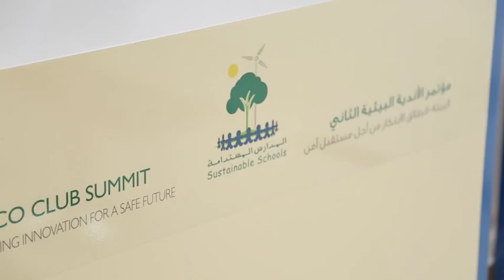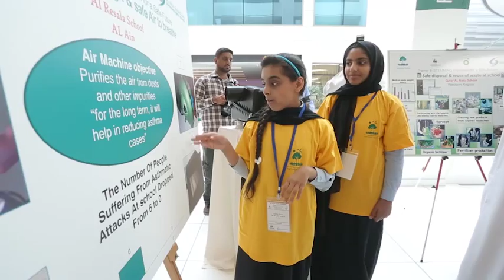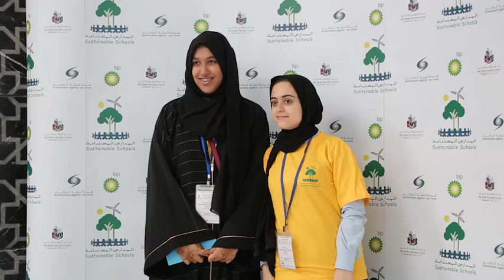The 2nd Eco Summit Clip May 2015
After the success of the first Eco Club Summit in 2014, the Environment Agency – Abu Dhabi organized the 2nd Summit to continue its role as a platform for the government and private schools’ students in Abu Dhabi and their peers in UAE schools to exchange their creative knowledge and express their opinions and hopes to achieve growth and sustainability.
The summit was attended by 390 students and 130 teachers of 120 schools from all over UAE. This conference is considered a chance for the students to meet, communicate, research, evaluate and treat the environmental effects at schools in addition to giving the chance to the lead schools to showcase their successful experiences in this field.